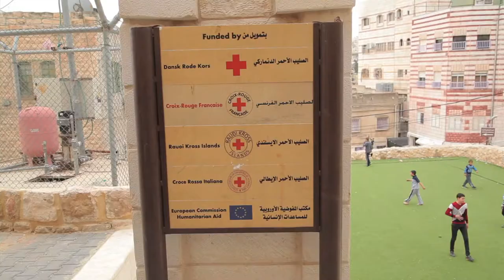Gian Marco - Endless Giving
A PRCS film to commemorate the work of Jan Marco Norrato with the PRCS in Palestine.